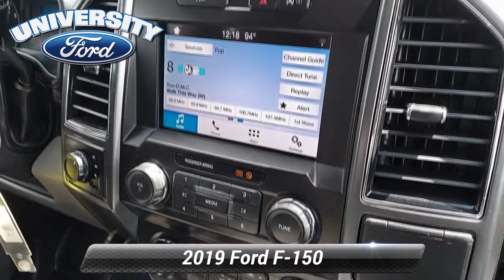Used 2019 Ford F-150 XLT, Durham, NC P38676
Offering this 2019 Ford F-150 White XLT with the following options:FACTORY MANTENANCE UP TO DATE **, REMAINDER OF FACTORY WARRANTY **, EXTENDED SERVICE CONTRACT AVAILABLE **, 4WD **, GOOD TIRES**, GOOD BRAKES**, AM/FM radio, Auto High-beam Headlights, Bumpers: chrome, Delay-off headlights, Equipment Group 300A Base, Exterior parking camera rear: With Dynamic Hitch Assist, Front fog lights, Fully automatic headlights, Power door mirrors, Radio data system, Radio: AM/FM Stereo w/6 Speakers, Rear step bumper, SYNC 3.Clean CARFAX.Here at University Ford we offer Market Based Pricing. What that means for you: 1. Hassle-Free Experience 2. Faster Buying Process 3. Confidence in Not Overpaying and 4. We do the Research for you.

[RLVID:1486:7867b59a2aba1872:0c95cea2c57b665e:1]